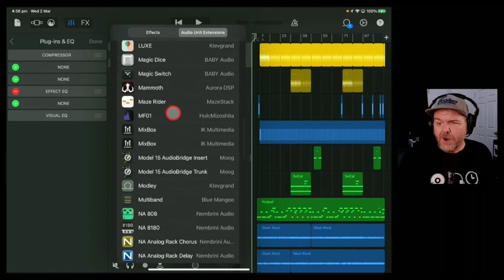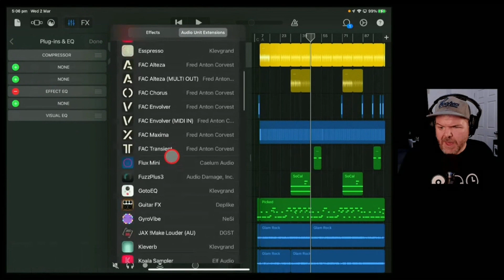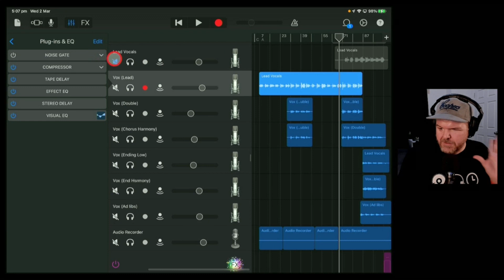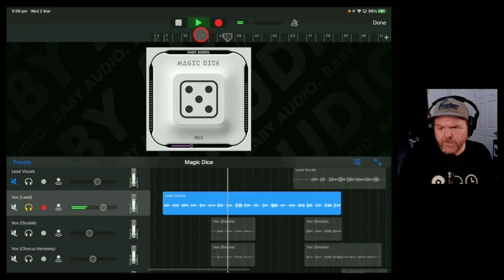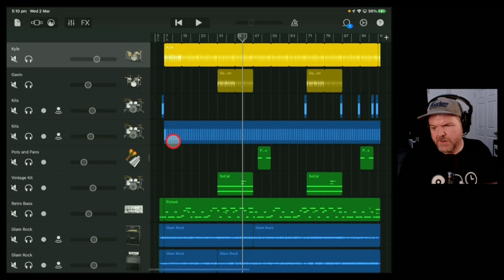Magic Dice | FREE (Epic) REVERB/ECHO plugin for iPad/iPhone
Magic Dice FREE AUv3 chorus effect for iPad/iPhone.
👉 Magic Switch plugin - FREE (Epic) CHORUS plugin for iPad/iPhone

⏰ Time Stamps:
00:00 What is Magic Switch?
00:50 Guitar
02:30 Drums
04:13 Vocals